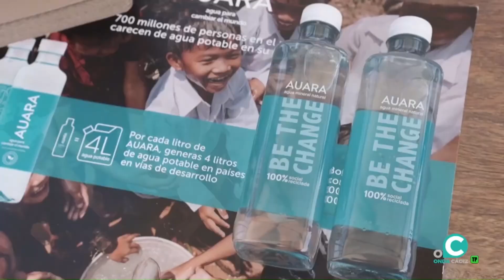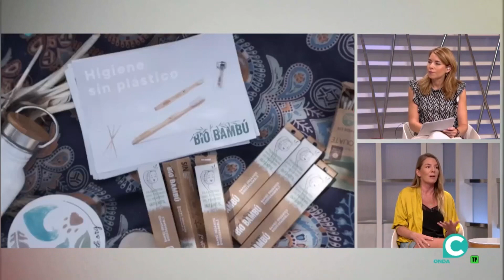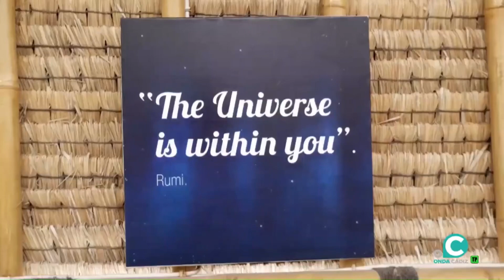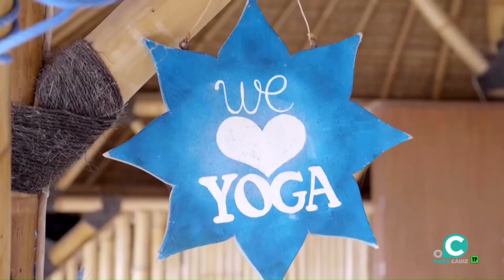RUTA WELLNESS 2023. Tarifa Spirit Festival.